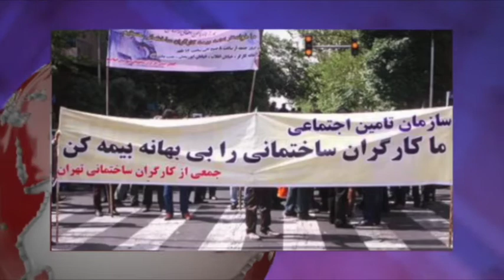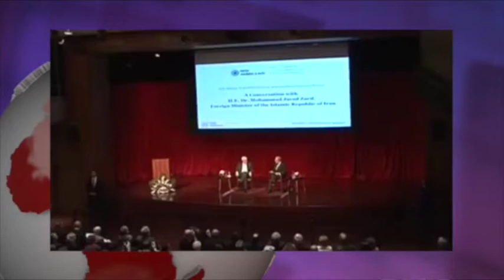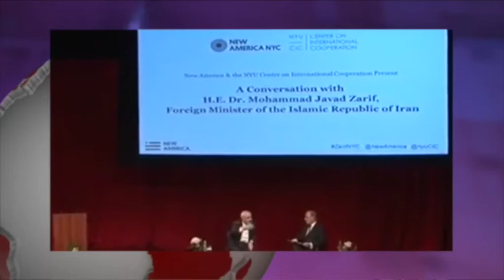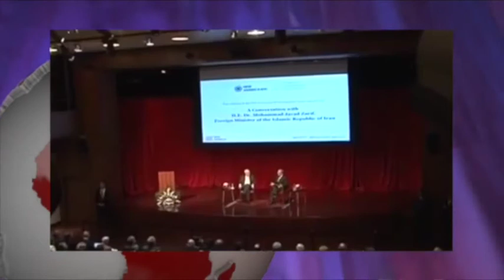گزارش های روز جمعه 11 اردیبهشت - تلویزیون ایران فردا